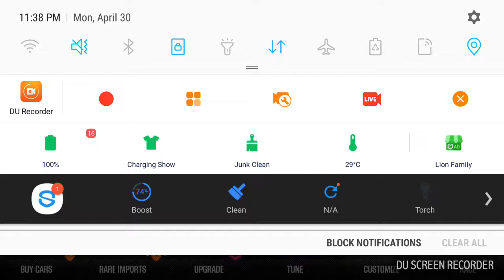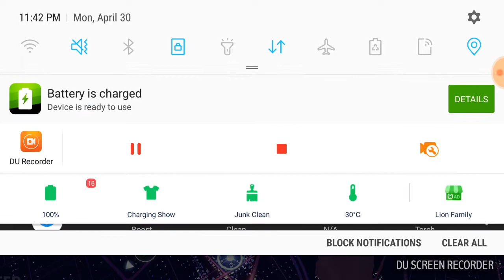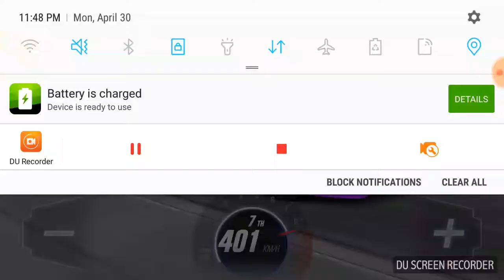CSR2: Ferrari F12Berlinetta